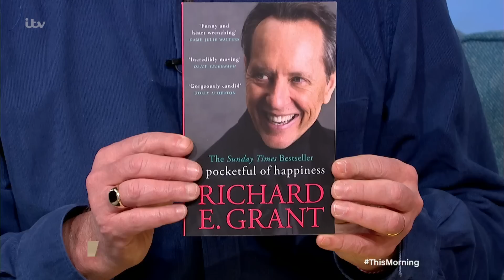Richard E Grant’s Pocketful Of Happiness…And Co-Hosting The BAFTAs! | This Morning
Since making his name in British cult classic Withnail and I in 1987, Richard E Grant has been a much-loved fixture on our screens. But when his beloved wife, Joan, died in 2021 after almost 40 years together, he faced his greatest challenge yet. In a bid to deal with his grief and to honour his promise to her to ‘find a pocketful of happiness in each day’, lifelong diary-keeper Richard turned his journal entries into a memoir. He joins us to tell us more about his book, gives us the lowdown on his upcoming tour and how he felt hosting the BAFTAs with Alison.